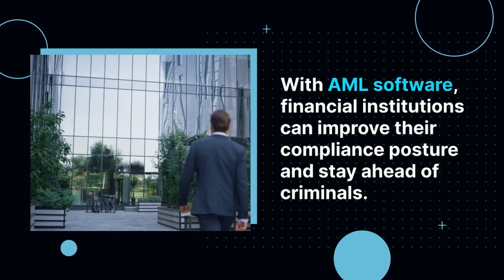How AML Software Helps Financial Institutions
In this enlightening video, we delve into the world of Anti-Money Laundering (AML) software and its crucial role in supporting financial institutions. Join us as we explore the benefits and functionalities of AML software, including advanced data analysis, automated monitoring systems, and risk scoring models. Discover how these innovative tools help detect and prevent financial crimes, ensuring compliance with regulatory requirements and safeguarding the integrity of the financial sector. Watch now to gain valuable insights into how AML software empowers financial institutions in their fight against money laundering activities.